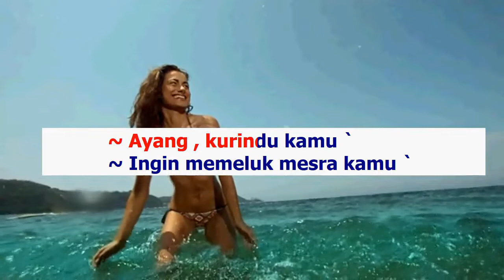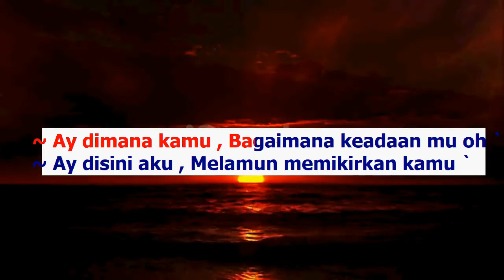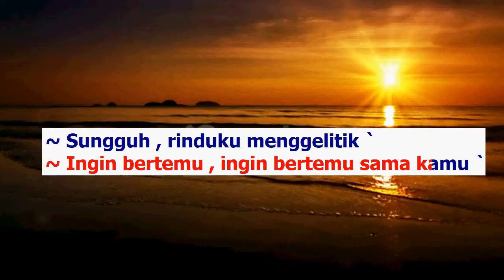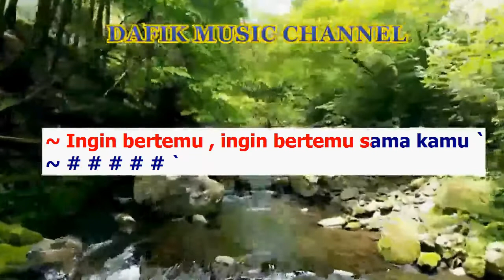Ay (Karaoke) D'Bagindas Nada Pria/ Cowok/ Male key B